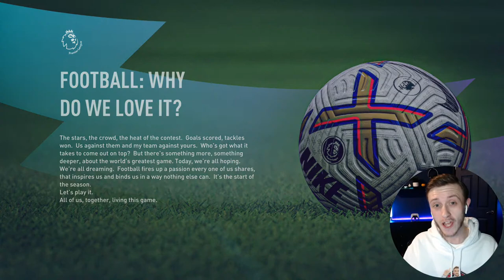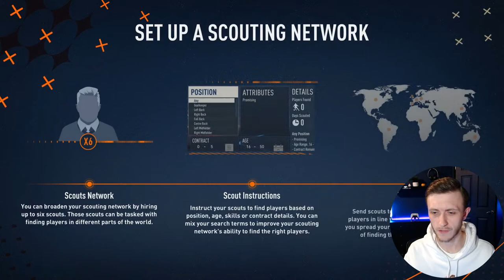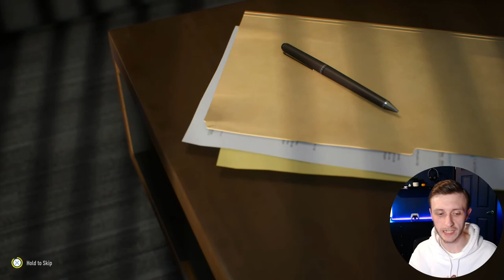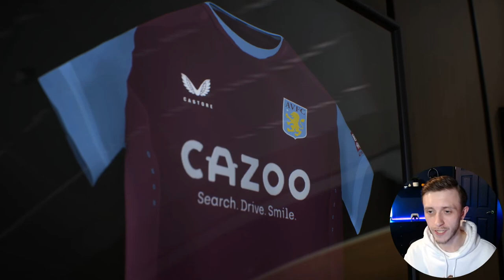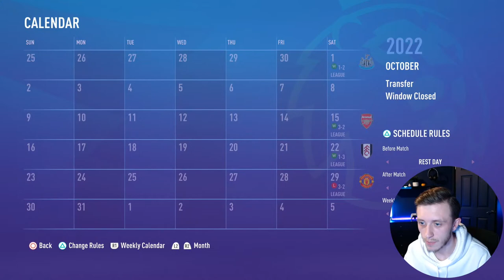THE UNAI EMERY REBUILD!! | FIFA 23 Aston Villa CAREER MODE #1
🔴JOIN' this channel as a Member to Help ME Continue making Videos!

Thank You! Your Support is Legendary! ✌🏼